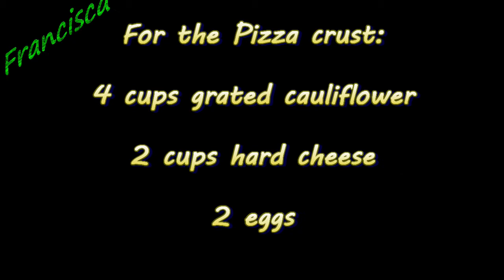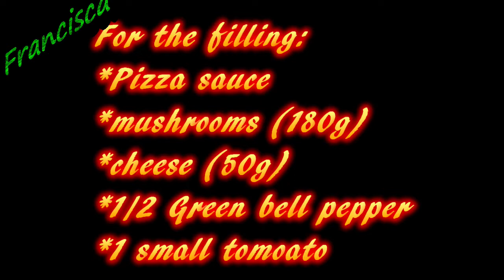Cauliflower Pizza Crust. It's so yummy, so tasty and absolutely nutritious!! Keto Pizza, just 4 you.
This cauliflower pizza crust is an alternative way to enjoy having your favorite pizza while cutting down on your bread as well as reduced white flour consumption.